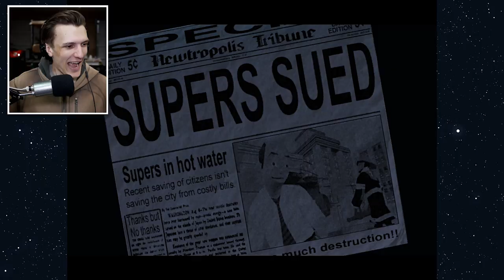The Incredibles game is deeply haunting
This game reminds me of going to the dentist. I don't want to go to the dentist. Especially if Frozone is there.

What is The Incredibles game?
Boy go zoom zoom. Girl is not to be seen. Mom is stretchy. Father is powerful. Together, they produce Omnipotent Infant. We bow before it.